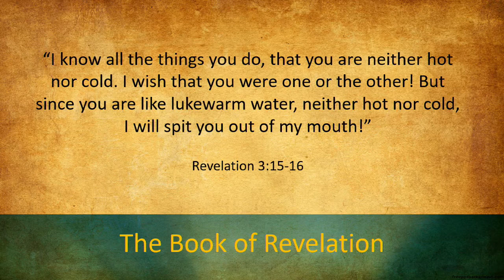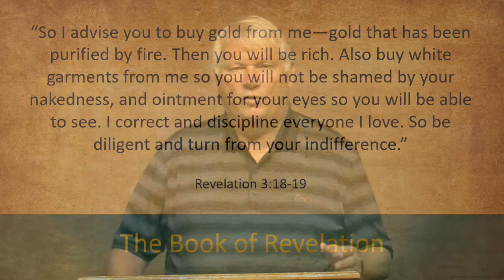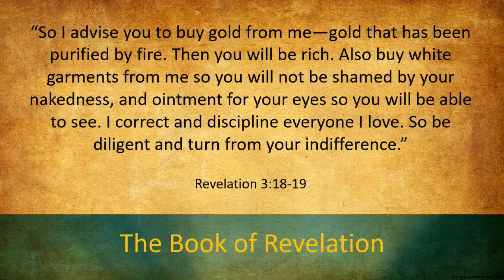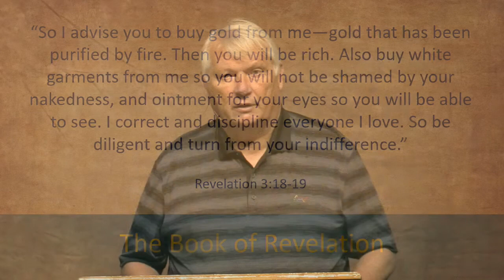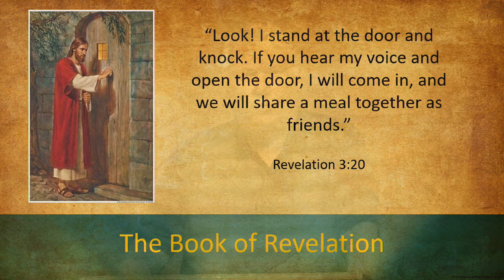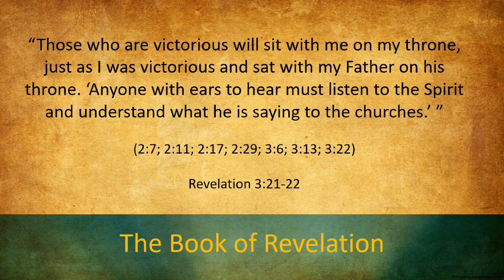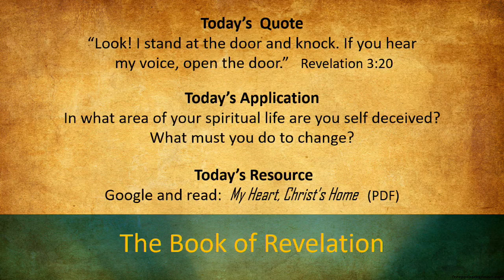Goodview Baptist Church - Revelation Series - Part 14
Today’s  Quote
“Look! I stand at the door and knock. If you hear
 my voice, open the door.”   Revelation 3:20

Today’s Application
In what area of your spiritual life are you self deceived?
What must you do to change?

 Today’s Resource
Google and read:  My Heart, Christ’s Home   (PDF)